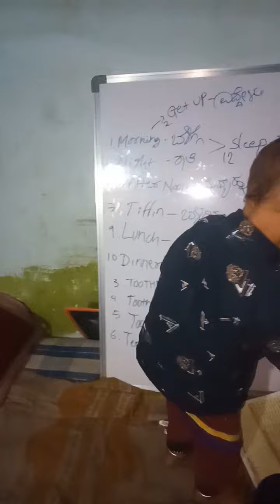advaith hoysalar showing his body parts